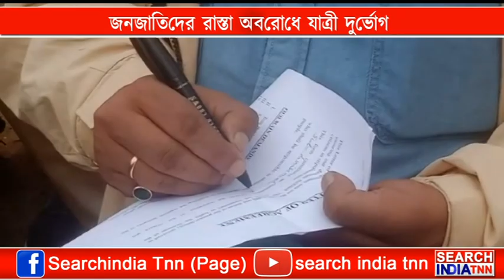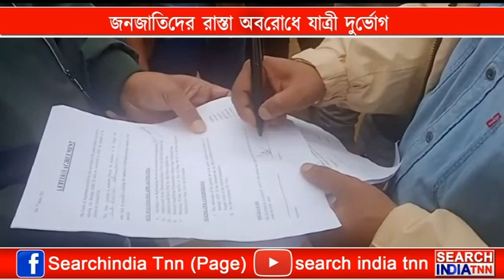জনজাতিদের রাস্তা অবরোধে যাত্রী দুর্ভোগ